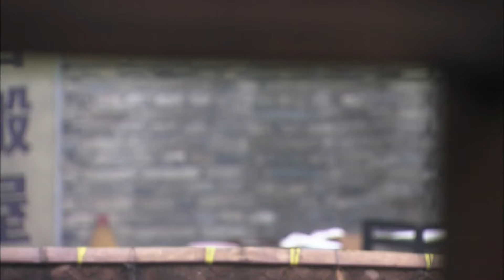【ENG SUB】暗夜狙击手30｜小伙被追杀，逃脱成功后苦练枪法成为最强狙击手，歼灭日军！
剧名（Drama Name）：【暗夜狙擊手 Chinese Drame】